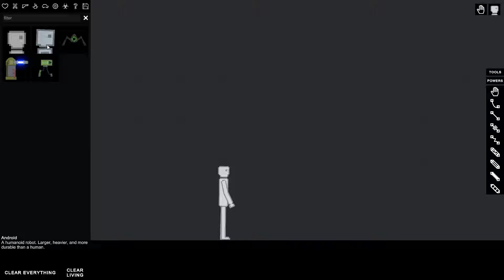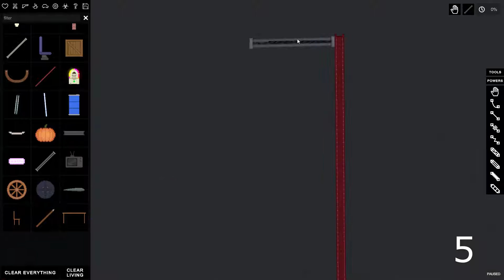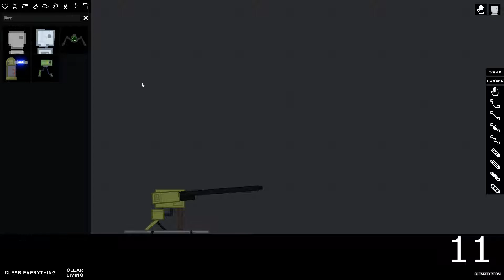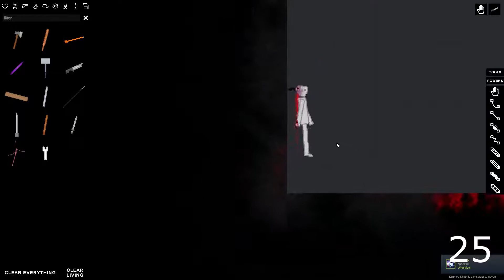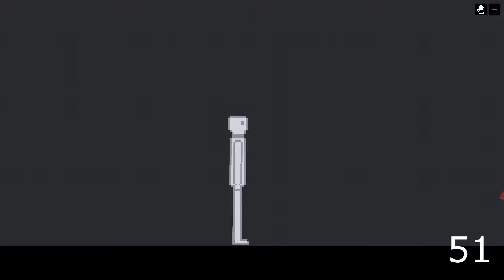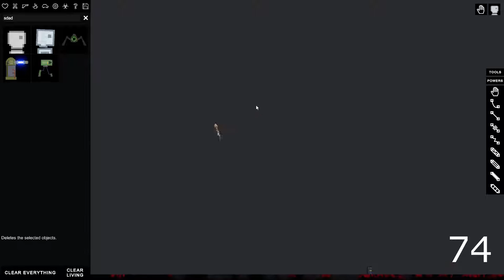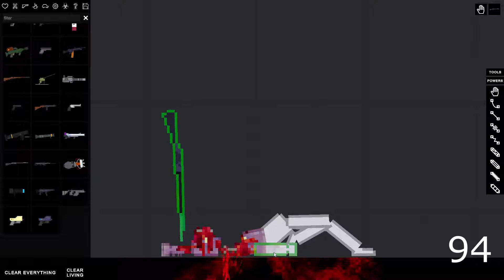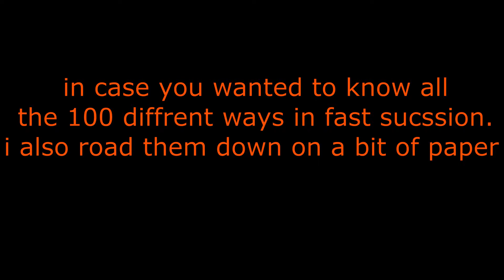100 ways to kill in peoples playground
I used to watch 100 ways to kill in videos on a lot of games back in the day. I remembered them an thought: I can do that. and so I did. So there for I'm now here to present you with 100 ways to kill in peoples playground. And to be honest I might have over estimated my content creating ability's cause it was harder than I thought to actually make this video somewhat entertaining. But in the end I think it turned out better than I expected.